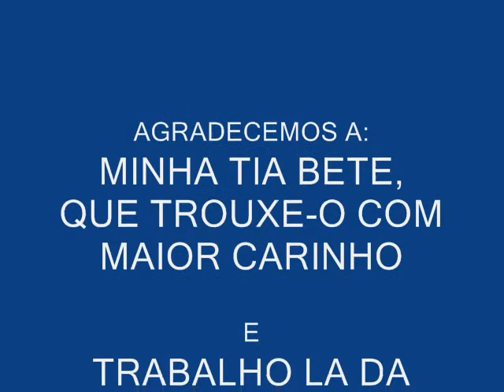robosapien v2 flamenguista